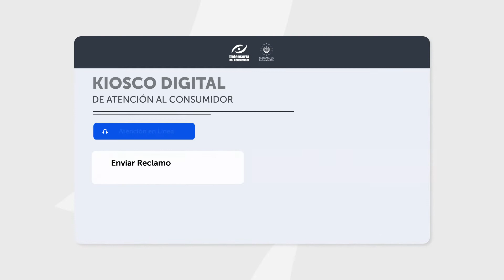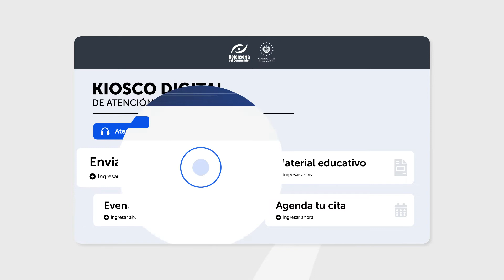¿Qué son los kioscos electrónicos de la Defensoría del Consumidor?